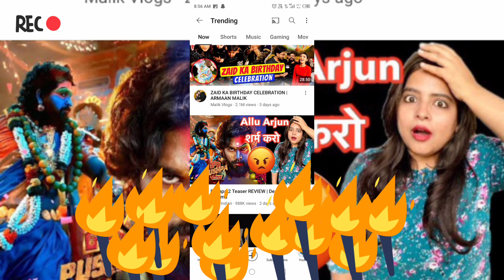Triggered Insaan and Mythpat Fight 😱 | Big News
SKG Study Only

fast ⏩⏩⏩⏩⏩⏩⏩⏩⏩

don't take seriously guys just chill and enjoy your life 🙂

I hope you didn't hurt from my small video 😕

I hope you all do support me 🙂 my too smallest chennel wants you 🙂😕